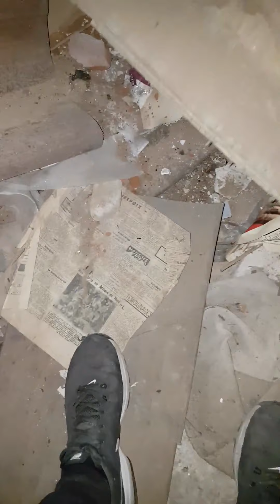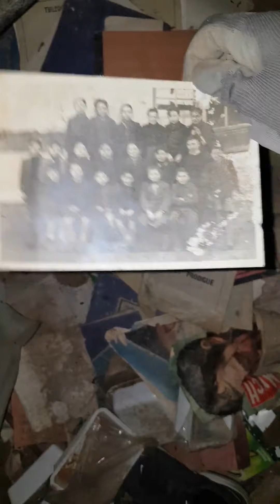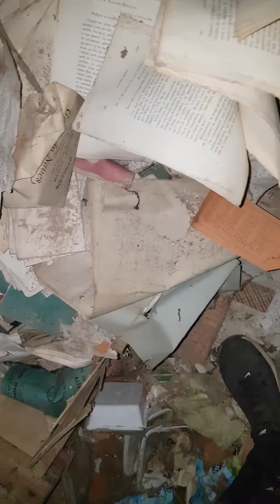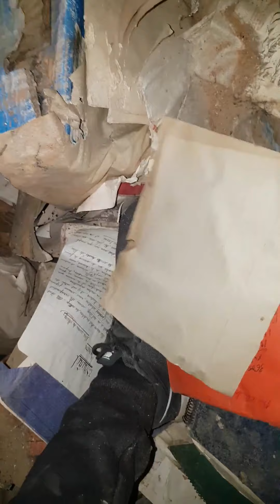💥Urbex - Saverdun (part 3)💥